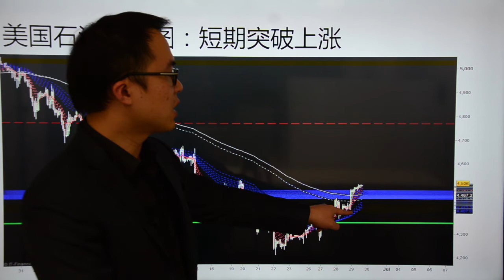Go Markets 2017年 每日财经点评 6月29日周四(澳洲要两年加息八次？骗死人不偿命。)